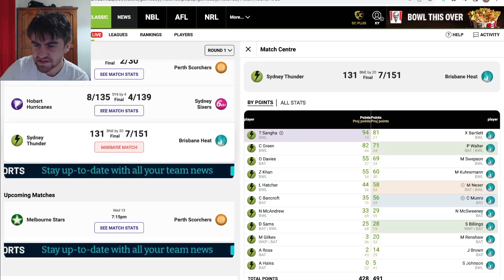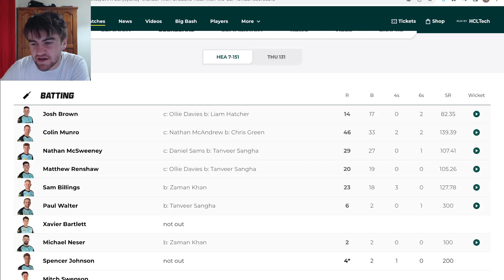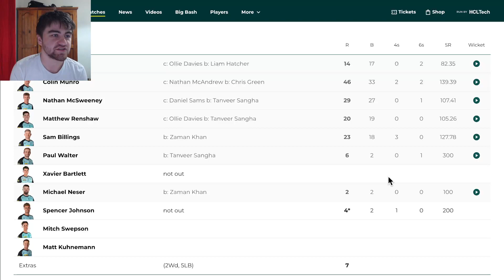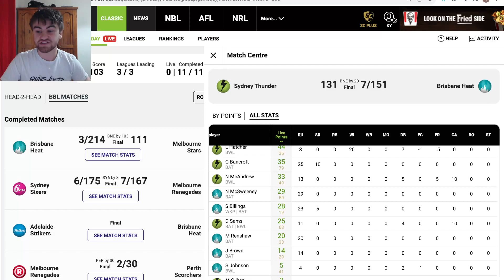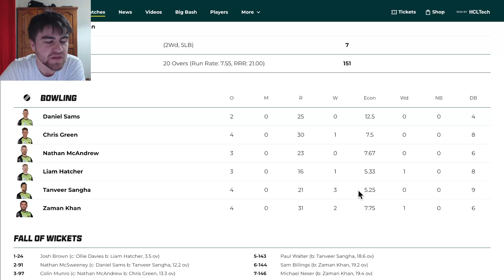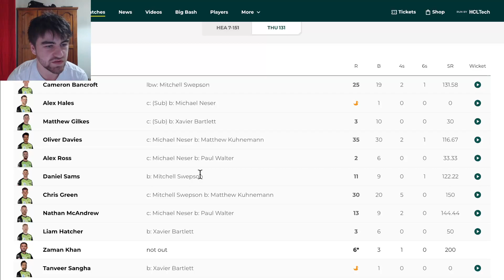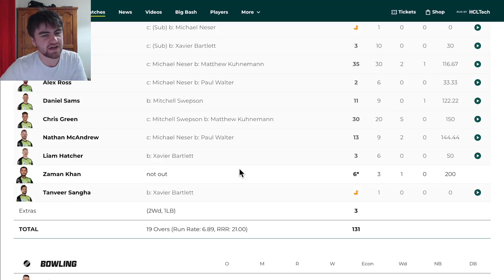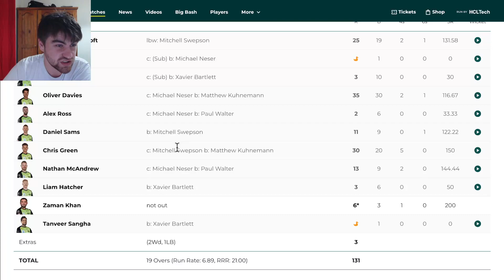Sangha 94 - Game Review Sydney vs Brisbane - Round 1 - BBL SuperCoach 2023/24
My BBL SuperCoach Game 6 Review of Sydney Thunder vs Brisbane Heat